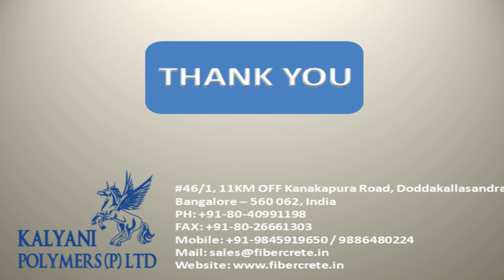Concrete Finishing Techniques || FIBERCRETE®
Easy way to finish concrete works, in order to get a uniform levelled surfaces.